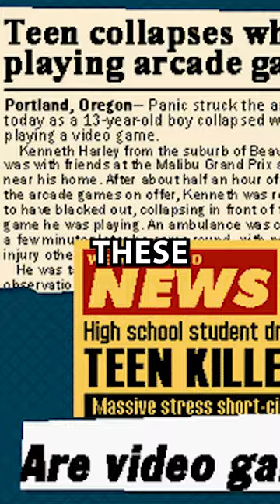Where Did This Mysterious Arcade Game Come From?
The Legend Of Polybius... Where did it come from? Who was behind it?
Was it a government experiment?